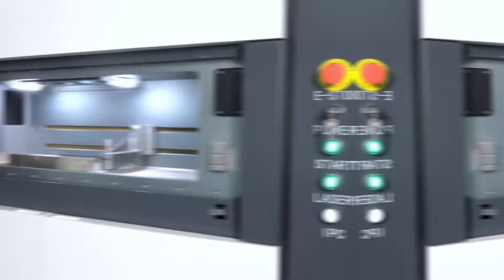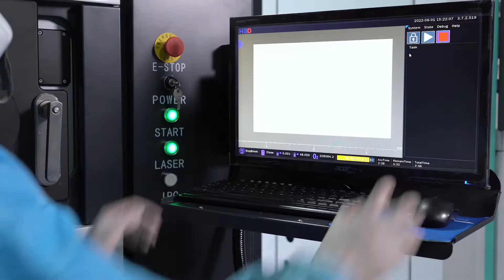Metal 3D Printer HBD-200D Operation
Metal 3D printers are used in advanced manufacturing for numerous reasons by various industries such as rapid prototyping, dental, medical device, orthopaedics, mold & die, automotive, aerospace, oil & gas, electronics, etc.